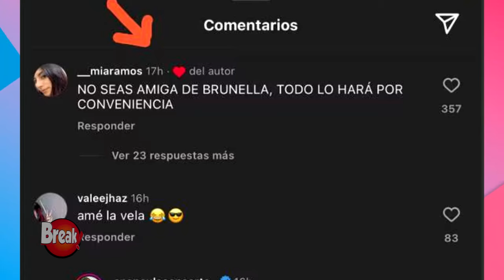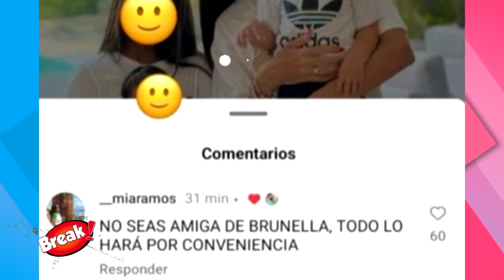BRUNELLA HORNA LE RESPONDE A ANA PAULA TRAS CRITICARLA "NO SOMOS AMIGAS"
Brunella Horna prefirió no hacer problemas luego de ver que Ana Paula Consorte le dio like a un comentario en su contra.